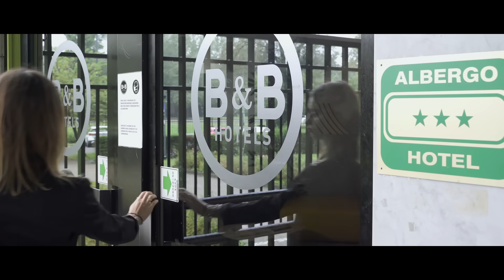B&B Hotels - Campagna Facce 2021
Presente con oltre 50 alberghi in tutta Italia, B&B Hotels è ormai una realtà consolidata nel territorio nazionale e internazionale che pone al centro di ogni sua scelta il tema del ESG (Environmental, Social and Governance).
Dialogo tra le culture, valorizzazione delle comunità locali e focus sulla sostenibilità ambientale. Guarda il video, Valerio Duchini (AD B&B Hotels Italia) ti racconta perché B&B Hotels ha scelto Enegan.

La Campagna Facce è il racconto di un viaggio lungo tutta Italia. Un viaggio fatto di sorrisi che sottolinea quanto sia importante il legame tra aziende, ma soprattutto tra persone, per raggiungere un grande obiettivo comune: la sostenibilità ambientale.

Questo percorso l’abbiamo vissuto attraverso i SaltiGreen toccando città, paesi e borghi d’Italia. Abbiamo deciso di concluderlo passando la parola a tre eccellenze del territorio che hanno scelto Enegan come proprio Energy Partner.